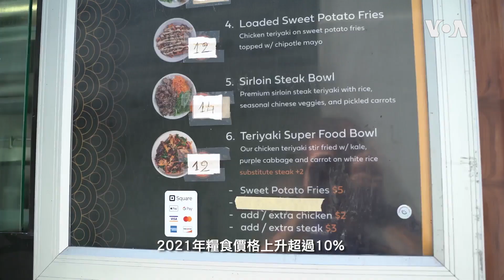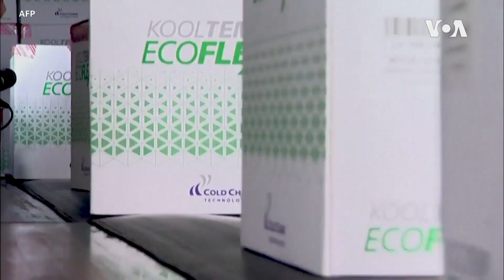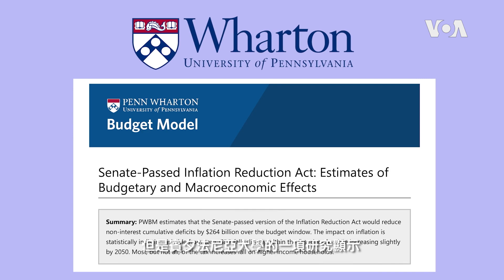美國專訊 938 (2023年2月25日)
美國的通貨膨脹率達到 40 年來的最高水平，引發華爾街對經濟衰退的擔憂。小型企業和客戶首當其沖地受到價格上漲的影響。美國之音記者科辛斯基採訪紐約市的商家，這些供應商努力穩定維持營運。另外，美國之音記者塔博的報導，一些公司希望提供與動物肉品具有相同味道和質地的實驗室培育肉類產品。